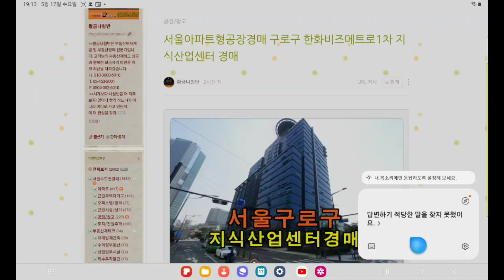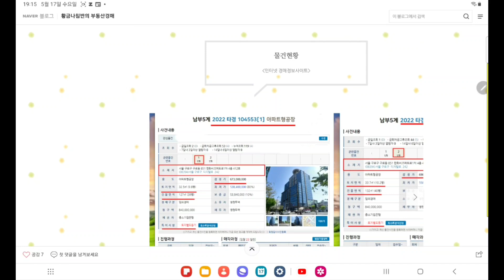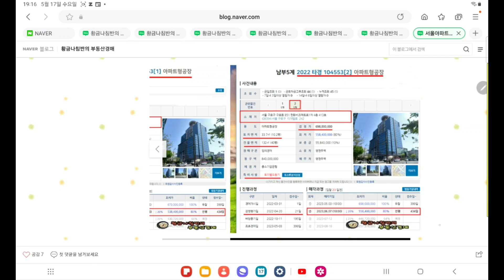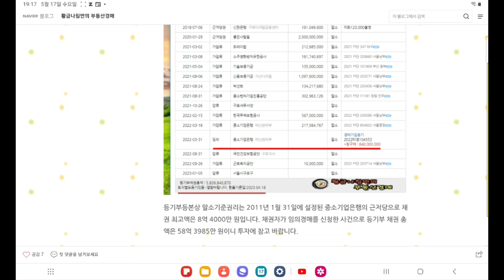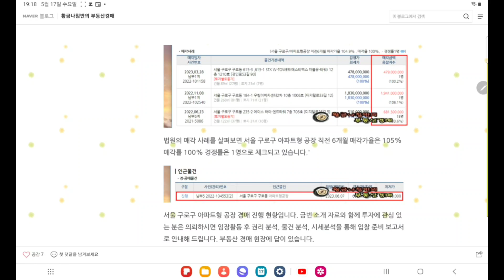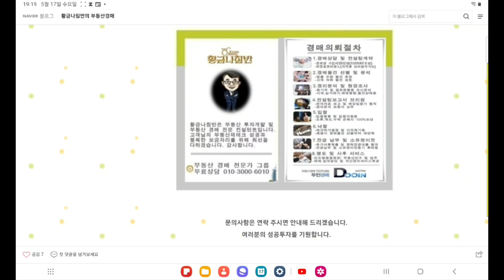서울 구로구 한화 비즈메트로 1차 아파트형 공장 지식산업센터 경매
[ 서울 남부 지방법원 사건번호 2022 타경 104553 물건번호 1번 ]
2차 입찰일 2023년 6월 7일

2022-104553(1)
1회 유찰 / 감정가 대비 80%
2차 최저가 5억 3840만 원
입찰보증금 5384만 원
2차 입찰일 2023년 6월 7일